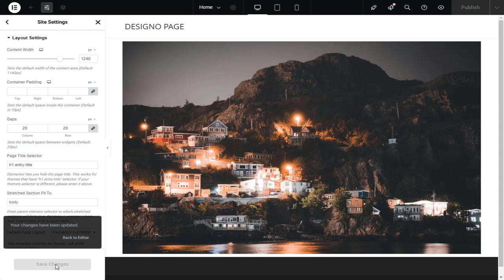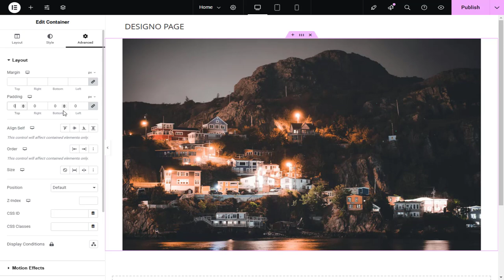How to stretch the image to full width in elementor wordpress site